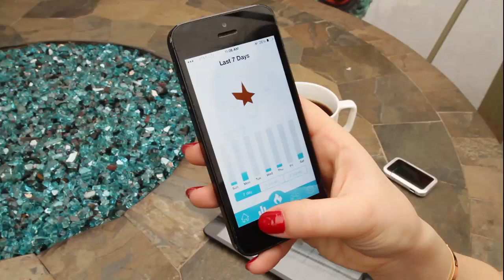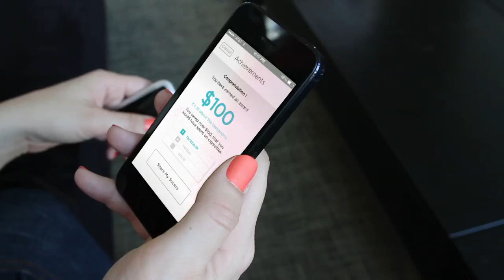Quitbit - the first lighter and app to track smoking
Want to be one of the first to get your hands on the Quitbit? Available on Kickstarter until June 11, 2014!

With the Quitbit smart lighter you can track your smoking, set custom reduction plans, limit when it lights, and build new behaviors. If you can measure it, you can manage it.

The Quitbit lighter tracks your smoking habits.  The app helps you understand yourself and your habits to help you achieve your goals.